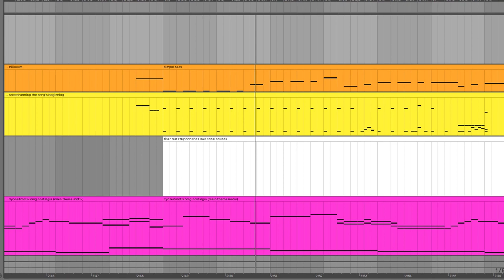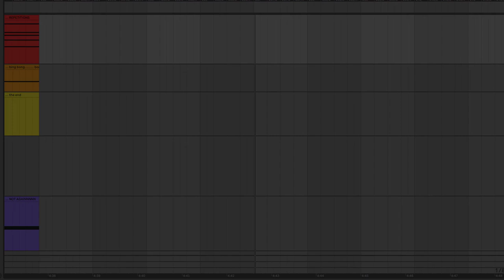ACROSS THE BELT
Funny banger that I made after getting frustrated trying to make a kawaii song about chicken nuggets. Help.
This song is HEAVILY based on past leitmotivs and instruments so that's sick but only for me ig. I don't care I had fun!